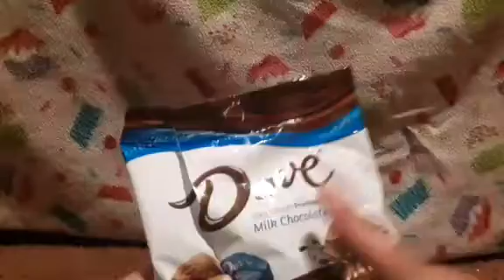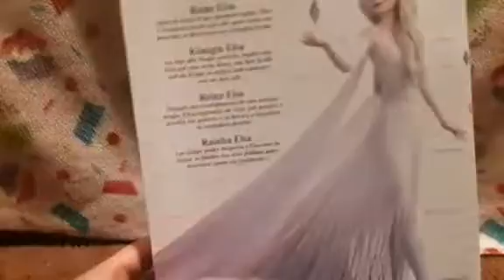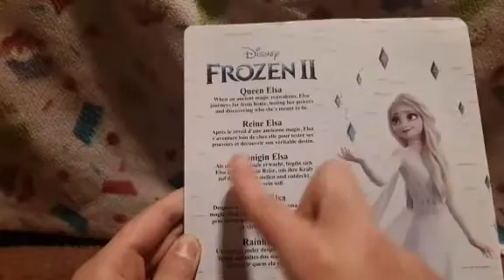What I got for Christmas 2021❤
Merry Christmas everyone I hope you've all had an amazing Christmas😊😊😊
My Roblox Group Gaming with bailey
My Star stable tiktok @Gabriellecloverrain
My Twitter Gamingwithbailey Aka @Henryhartxx1💕💕💕